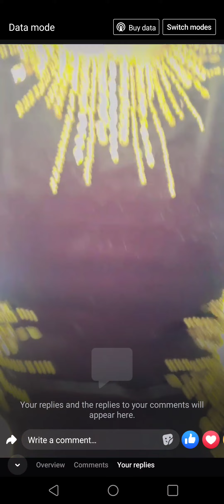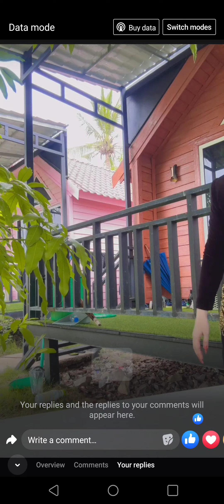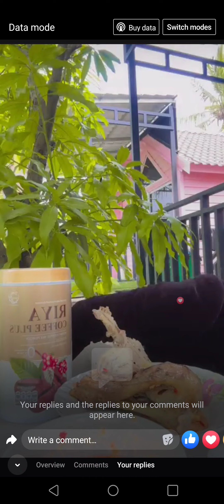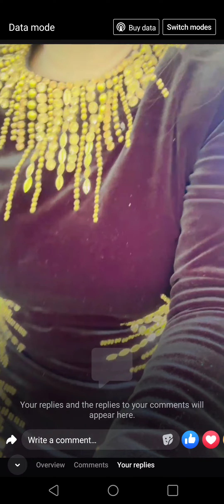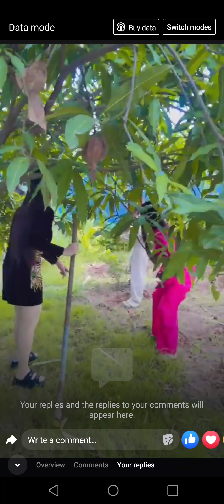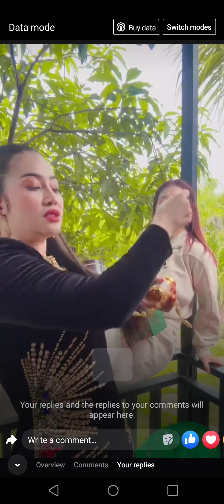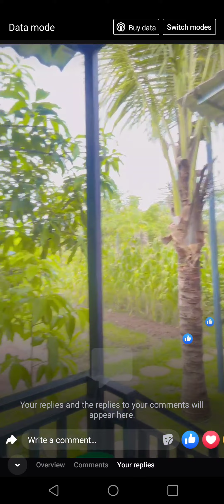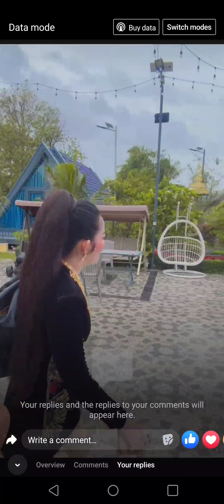តោះ បង ប្អូន មក ដឹងពី អាការះ ផាយុ នៅពេលនេះ 🙂